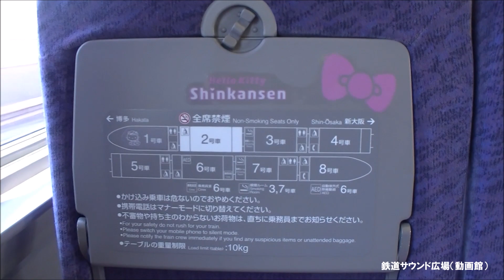【車内放送】新幹線「こだま741号」（500系Hello Kitty Shinkansen Hello Kittyチャイム2種 新大阪－新神戸）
18年7月、新大阪－博多間500系新幹線「こだま741号」車内放送を収録。「TYPE EVA」に続き、「Hello Kitty Shinkansen」に装いも新たに再登場しました。車内チャイムもこの車両限定ですが、アナウンス自体は普通のものと同じです。